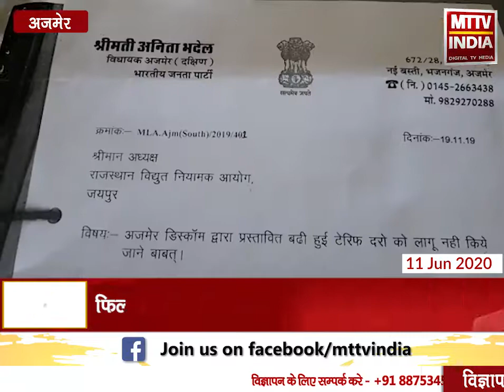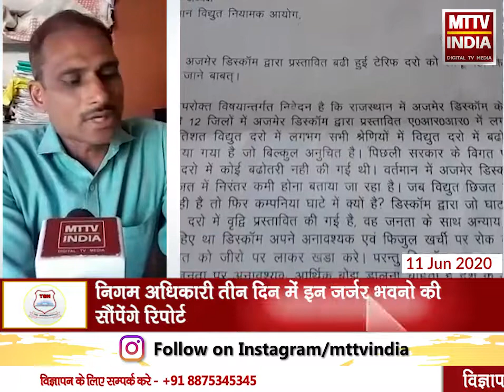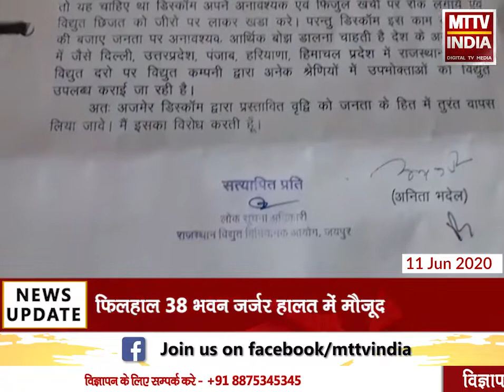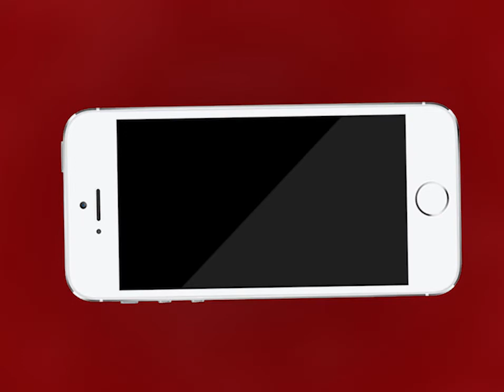Ajmer | बिजली दरों में बढ़ोतरी को लेकर अजमेर के कई विधायकों को नहीं थी कोई आपत्ति | MTTV INDIA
बिजली दरों में बढ़ोतरी को लेकर अजमेर के कई विधायकों को नहीं थी कोई आपत्ति,आरटीआई ऐक्टिविस्ट तरुण अग्रवाल के प्रयास से सच्चाई हुई उजागर ,राजस्थान विद्युत विनियामक आयोग ने विद्युत दरों में वृद्दि को लेकर मांगी थी आपत्तियाँ  ,सिर्फ अजमेर दक्षिण की विधायक अनिता भदेल ने ही दर्ज करवाई थी आपत्ति